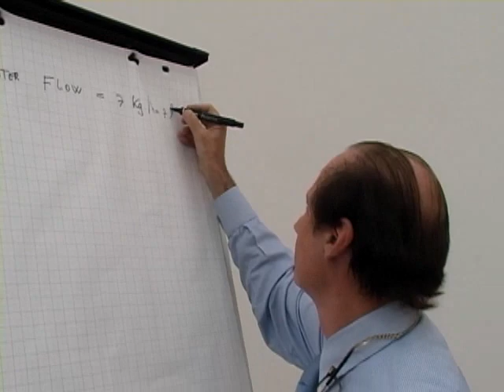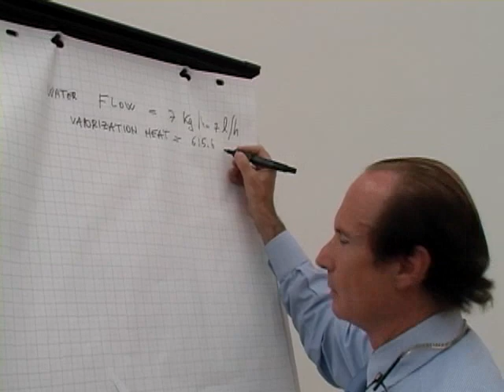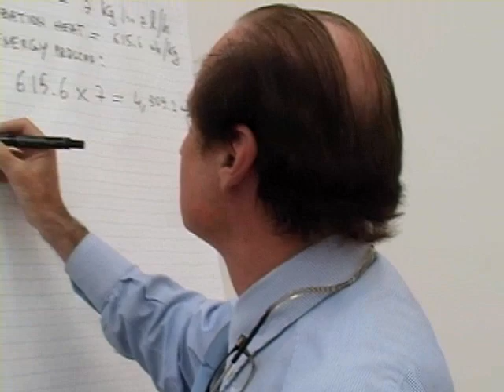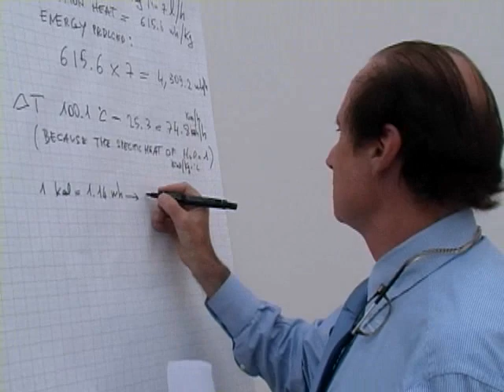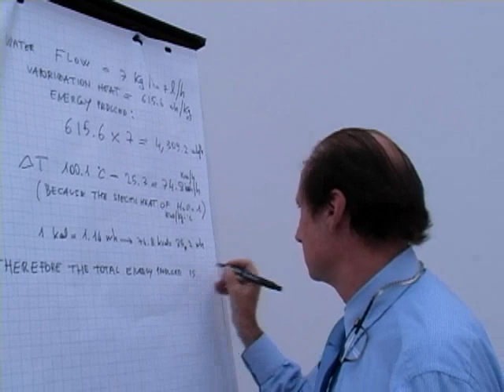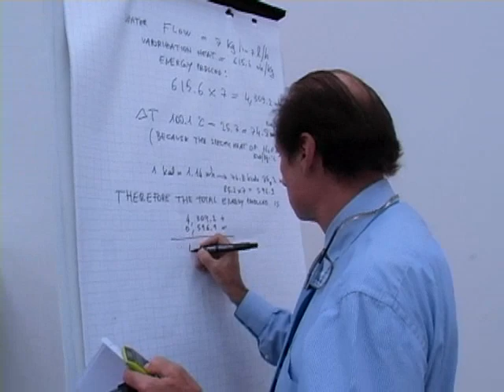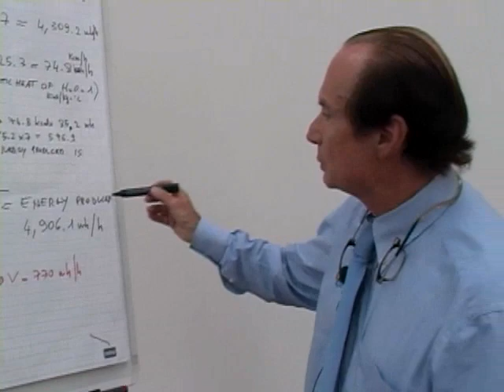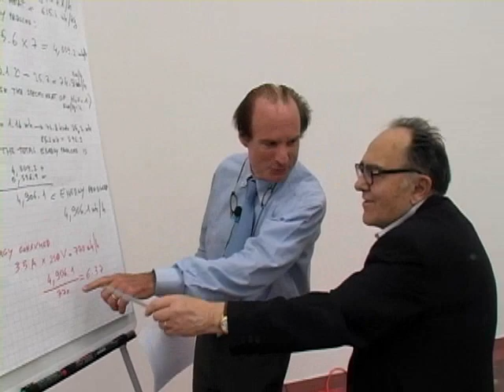2011 - The Failure of Rossi's Energy Catalyzer, Caught on Video PART 2/2